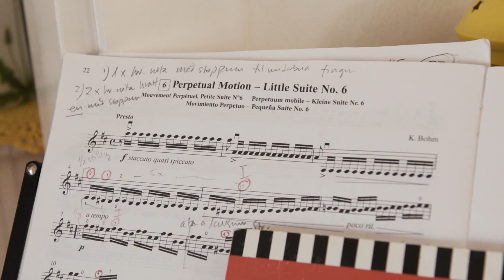Pascal Pinon perform Somewhere for The Line of Best Fit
BEST FIT SESSIONS are a series of live music videos produced by leading music discovery website THE LINE OF BEST FIT. All our sessions are created in-house by our BEST FIT production team to help expose amazing established and emerging music to a wider audience.